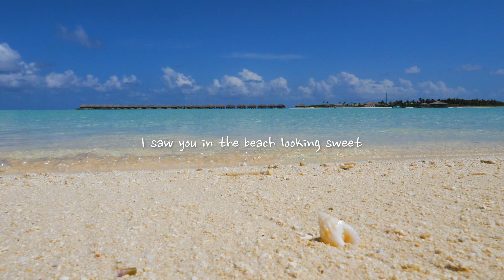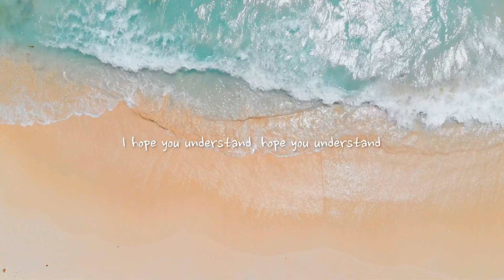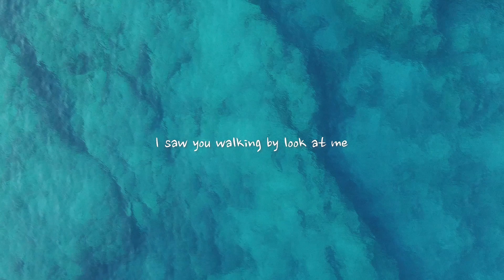The Paradice - Under the blue sky [Lyric Video]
Hiphop R&B Crew